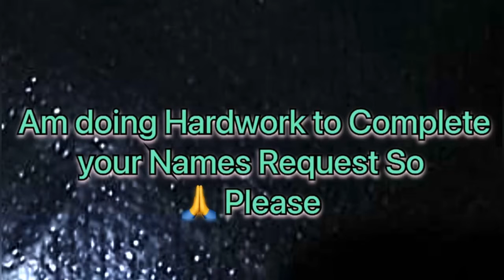Faiza Name Signature Calligraphy Status Short Video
handwriting,
calligraphy writing
caligraphy
,cursive writing
,fountain pen
,english writing,
calligraphy for beginners,
brush pen,
my bloopers,
calligraphy arabic,
lettering,
calligraphy pen,
handwriting english,
shorts,
artist,
name art,
how to,
shahzad